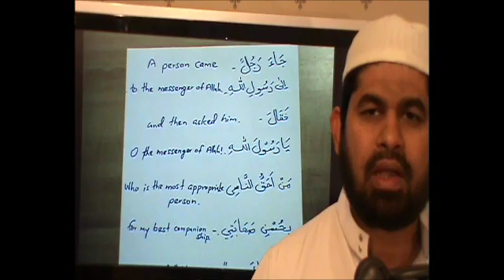Hadith 35, Prophet Muhammed's sayings - Be nice to your mother - 40 Hadiths with meaning